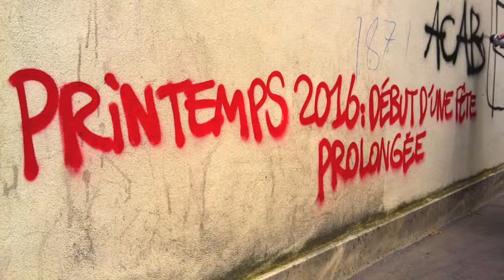reportage photos loi travail Paris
reportage photos loi travail
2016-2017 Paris